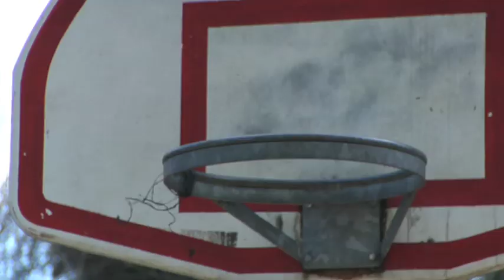Ian Urbanski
Sunshine's lead guitar player, Ian Urbanski
Sunshine's self titled debut, out now via Bandcamp: